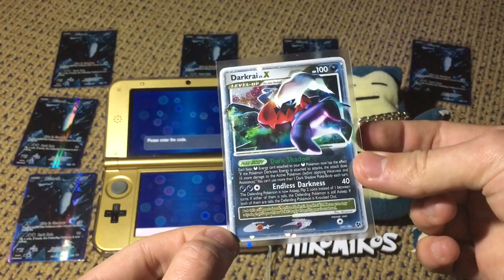Darkrai Code European Event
Nowa dystrybucja kodów tylko w dobrych sklepach z grami Nintendo na terenie całej Polski!

Z Pokemonami Hoopa i Jirachi już event się zakończył - był do końca kwietnia.